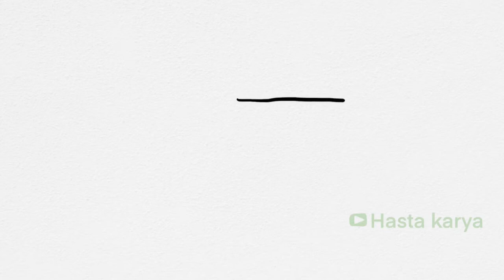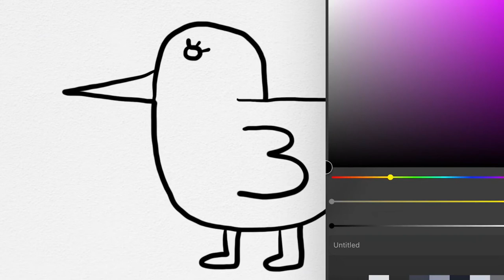Menggambar Anak Ayam Mudah untuk Anak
Hey kali ini kita belajar Menggambar & Mewarnai Menggambar Anak Ayam Mudah untuk Anak bersama anak-anak TK A & TK B. Ayo ajak anak-anak yang lain untuk bergabung untuk belajar menggambar & mewarnai.